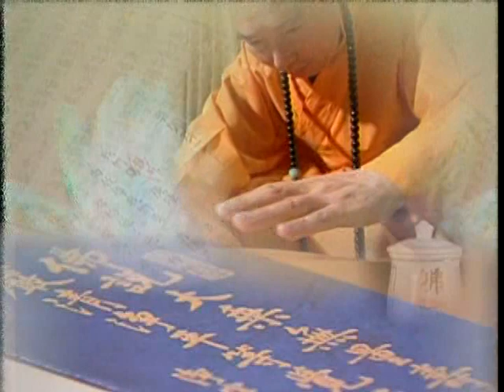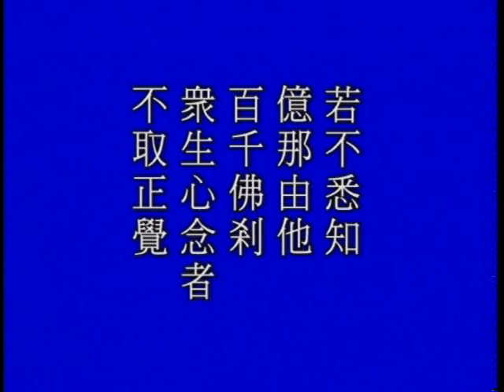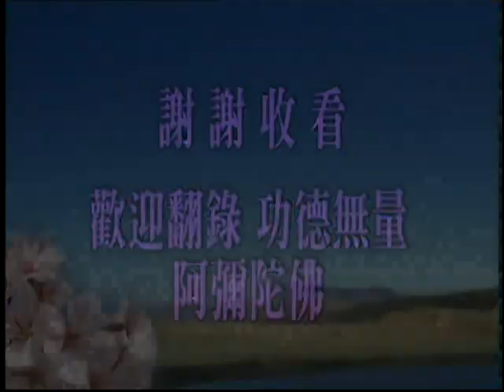(閩南語108)無量壽經之四十八願-淨空法師(配音)